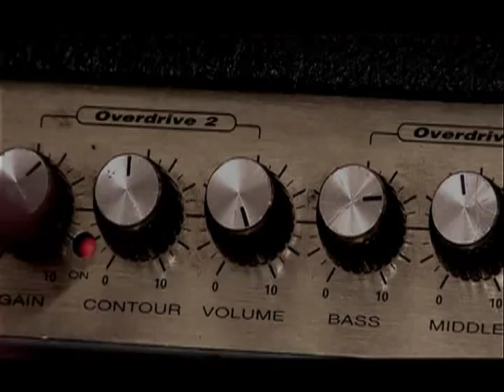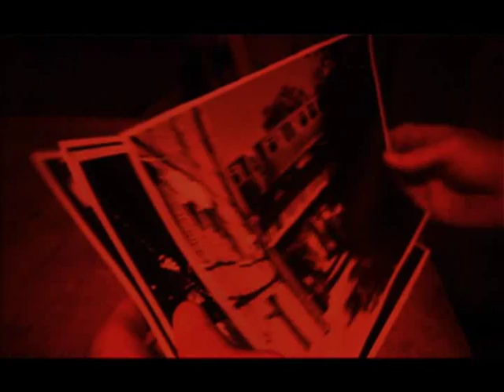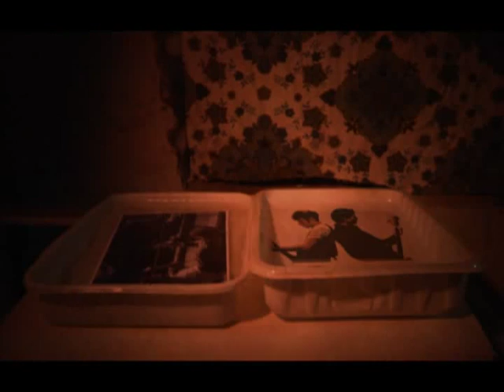One Shot - Music Video by The Playoff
This is the video for "One Shot" by the group The Playoff.  The Playoff are a Pop Rock band from Chicago, members are: John Schoenberg, Chris Bojanowski, and Jason Smith.  This video was produced by: Adam Clapper, Lilian Mauser-Carter, Anthony Morman, Cassandra Rivera, and Nate Wunn